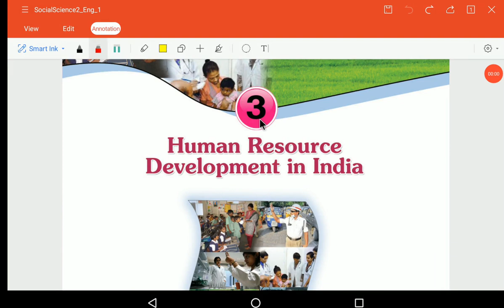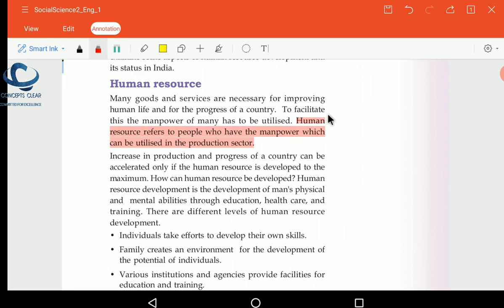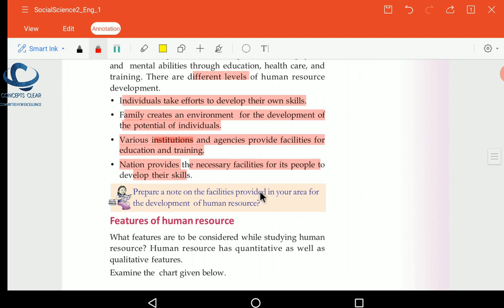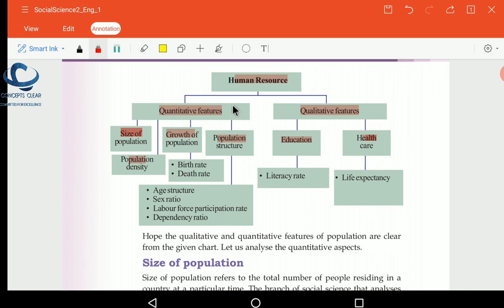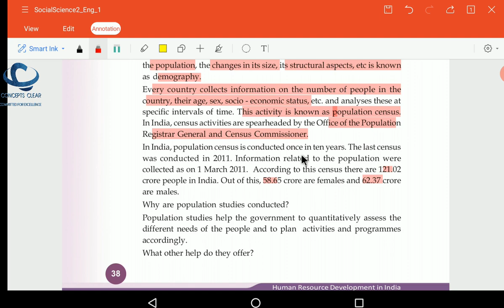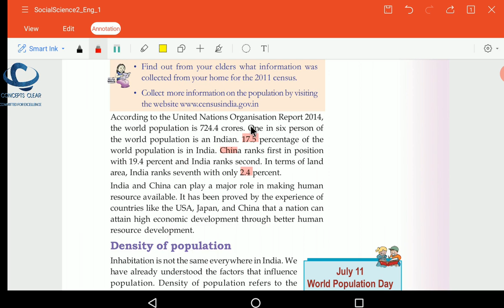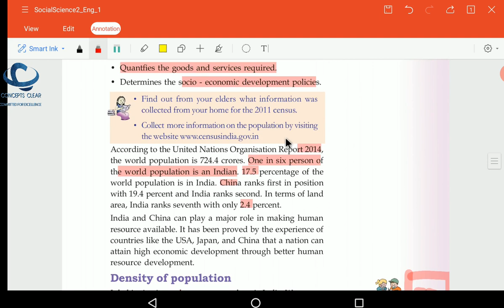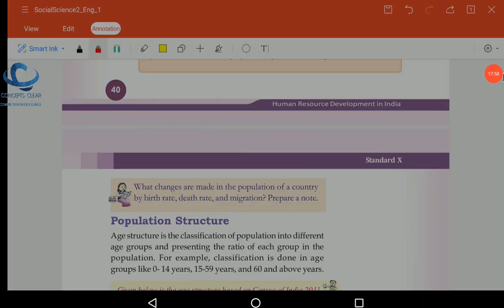HUMAN RESOURCE DEVELOPMENT IN INDIA PART1 SSLC GEOGRAPHY CHAPTER 3IN MALAYALAM (2021)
FOR ONLINE AND OFFLINE CLASSES CONTACT